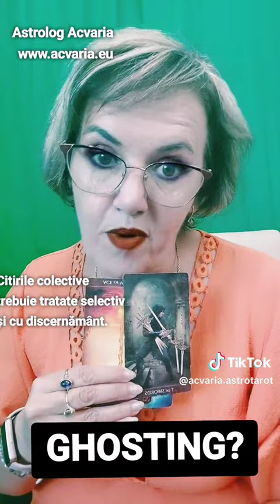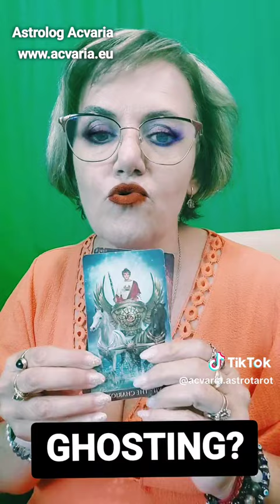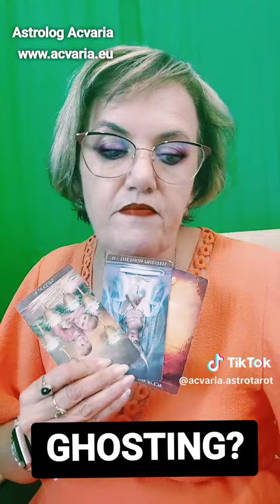GHOSTED? 💖 Mini-etalare in TAROT cu ACVARIA 🤍Una in fiecare MARTI (Tarot Reading)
Un mesaj special pentru AMATORII DE ETALARI IN TAROT

🌐This TAROT READING is in Romanian 🚩but you can activate translation into other languages 🇯🇵🇺🇲🇨🇳🇲🇫🇩🇪🇮🇹🇬🇷